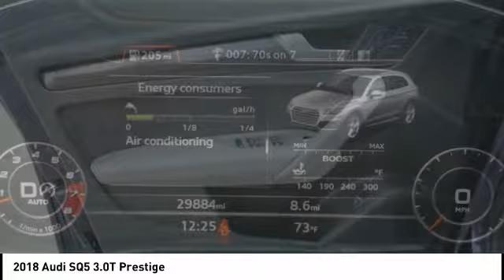2018 Audi SQ5 Houston TX 0G575A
2018 Audi SQ5 3.0T Prestige

CARFAX One-Owner. GREAT DEAL. GARAGE KEPT CONDITION.